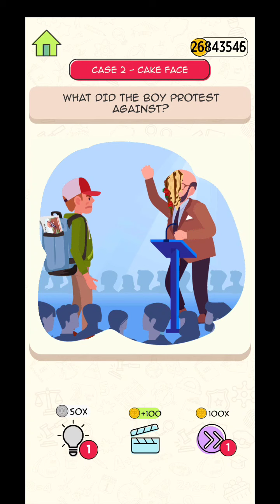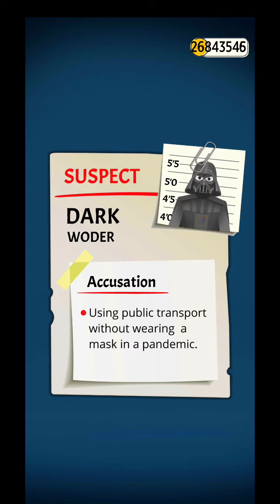Be THE JUDGE LEVEL 1 TO 25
Be the judge

Gameplay

Funny game

Thriller game

Judgemental game